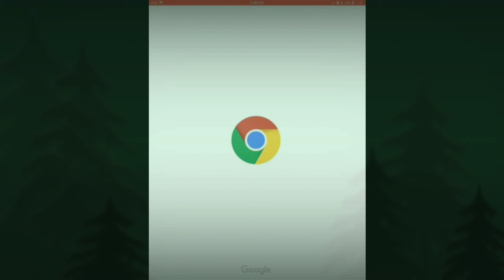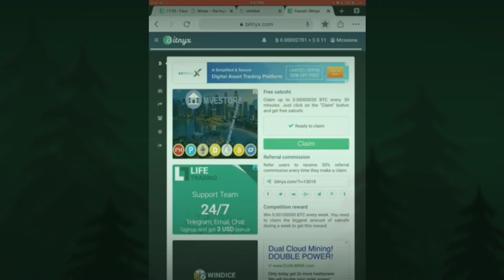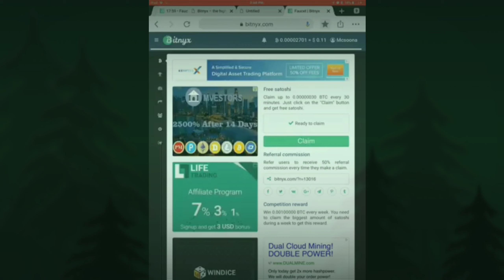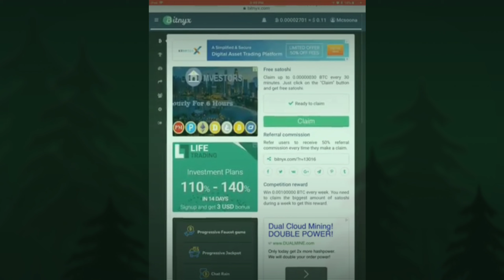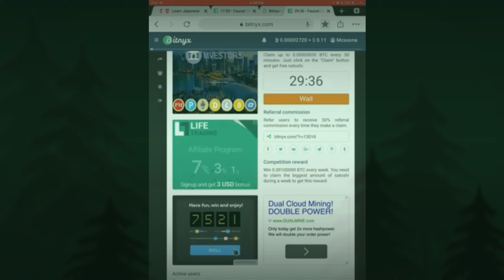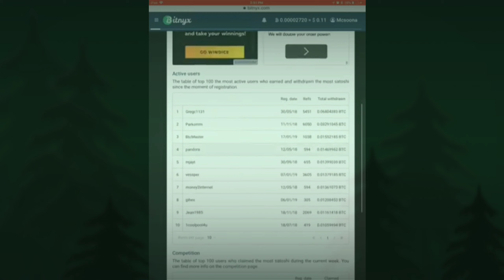How to get free and earn unlimited Bitcoin in Bitnyx for every 30 minutes.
On this video I would like to share with you guys this free faucet  Bitcoin site on how to claim unlimited every minutes. No hassle,no need to download, no registration fee, no investment needed. Simpple just create an account and make sure that you have a digital wallet account  to be able to Widraw your coins.